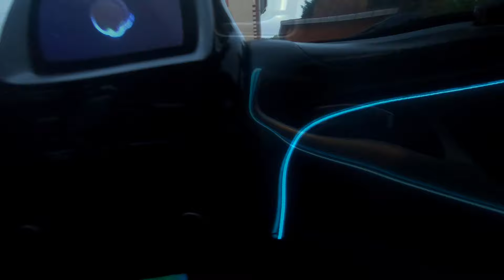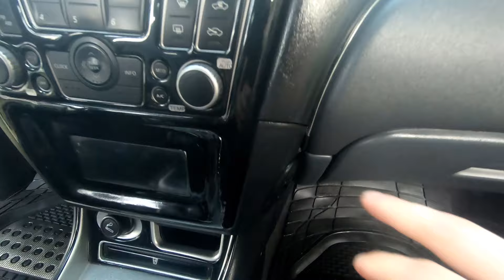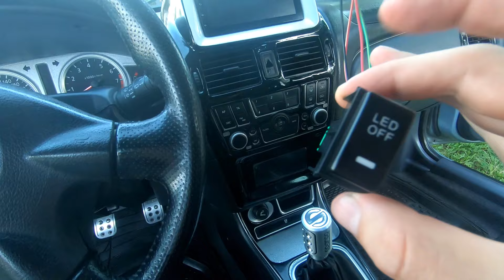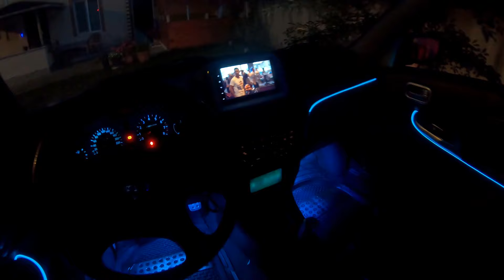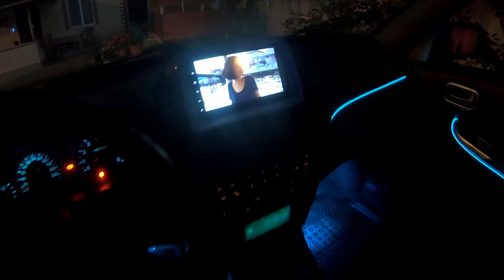TÜM DETAYLARIYLA NEON İP MONTAJI / Neon kablo nasıl bağlanır / Nissan Almera N16 / Hobi Car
📺 Diğer Videolarımı İzlemeniz için aşağıda link bıraktım;

Merhaba arkadaşlar ben Ufuk KARATAŞ. Kanalımda tamamen hobi amacıyla yapmış olduğum çalışmalarla ve ikinci el otopazar fiyatları ile ilgili videolar üretiyorum. İzlediğiniz için çok teşekkürler ve sizi çok seviyorum!

ip neon led
ip neon montaj
ip neon fiyatları
ip neon kesilir mi
ip neon araç içi
ip neon araç
ip neon baglantısı
ip neon nasıl bağlanır
ip neon buz mavi
ip neon led döşeme
ip neon döşeme
ip neon ekleme
ip neon elektrikli
ip neon elektrik bağlantısı nasıl yapılır
ip neon fiyatı
ip neon forum
ip neon çakmaklık girişli
ip neon hakkında
mavi ip neon hepsiburada
ip neon kaç volt ile çalışır